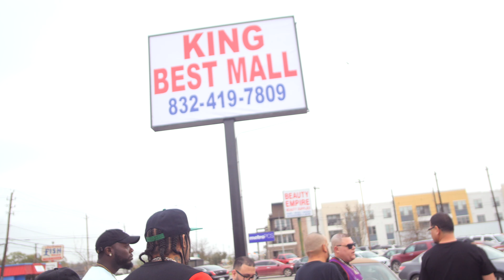Thyra with Lil Flip Talking about their past and his new album La Clover Nostra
Behind the Scenes of "Aydee Foes" By Renizance, Lil Flip And Lucky Luciano